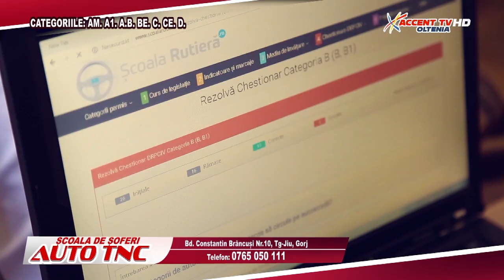Tezaur de folclor 15 iulie 2021 Livia Argintaru